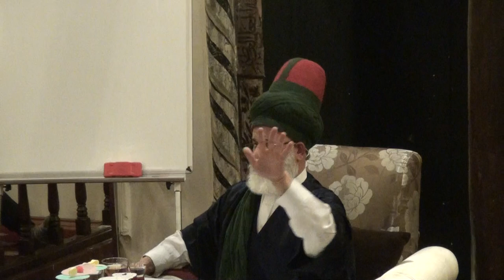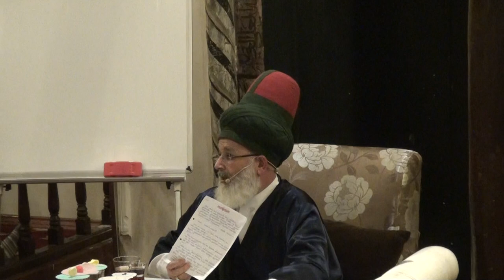Karabasiveli Tekkesi Mustafa Özbağ - 28 Kasım 2015